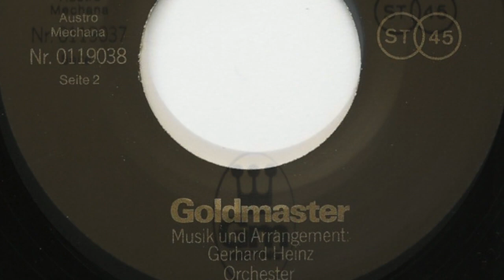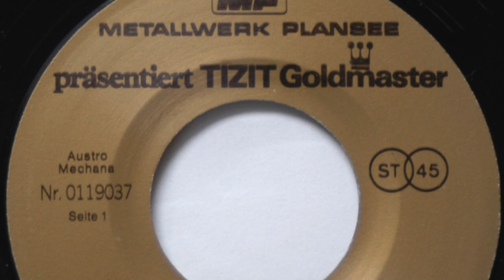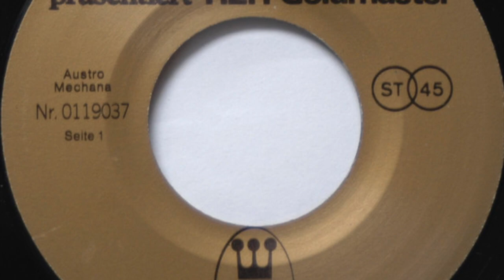Orchester Golden Men - Goldmaster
Orchester Golden Men

Seite 1:
TIZIT Goldmaster (Gerhard Heinz)

Seite 2:
Goldmaster (Gerhard Heinz)

Released on Metallwerk Plansee Schallplatten 0119037

A-side is a spoken invitation for the presentation of the TIZIT Goldmaster (a multilayer coating for metal, which was patented in 1974)

1978